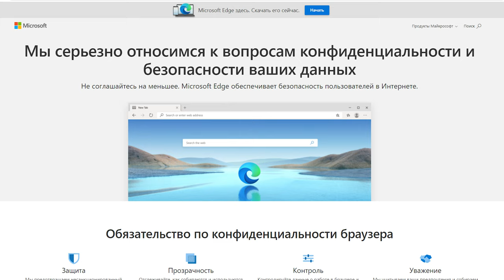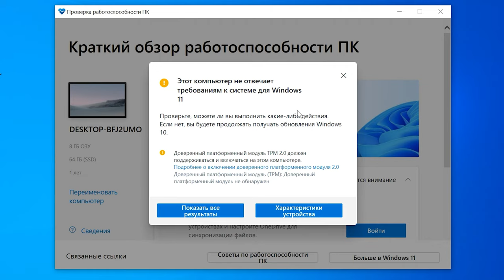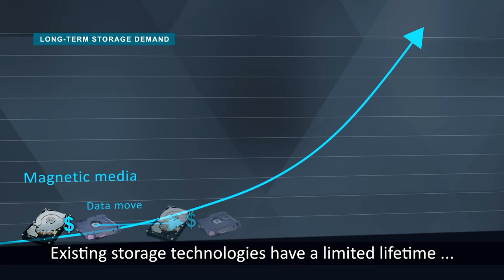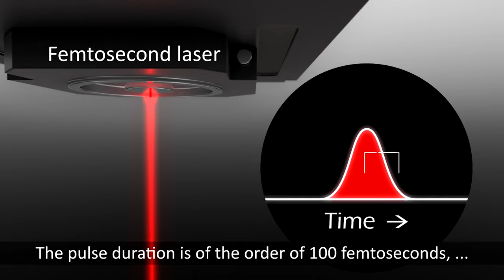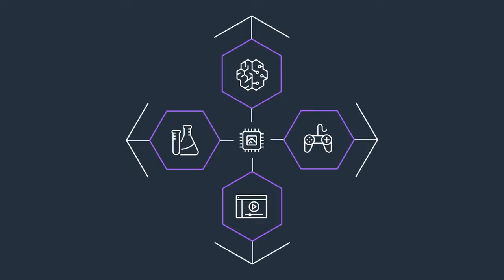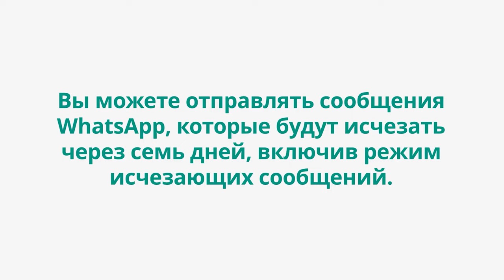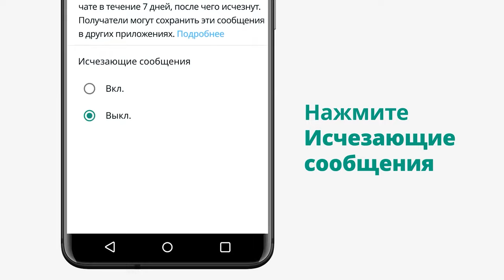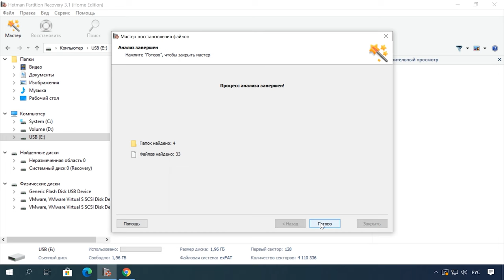🔥Самый мощный 64-ядерный ARM-процессор в мире🔥➡️NEWсистема хранения данных⬅️ Windows 11🖥️ WhatsApp📞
Друзья, по статистике YouTube, 26% зрителей смотрят наш канала из Украины. Специально для вас мы запустили канал Hetman Software на украинском языке.

📚 Содержание:
00:00 – Intro
00:10 - Microsoft прекратит принудительное использование Edge для пользователей Windows 11
01:20 - С момента выпуска новой версии ОС почти никто не обновился к Windows 11
02:13 -  Cверхвыносливая система хранения данных из кварцевого стекла
04:01 - Самый мощный 64-ядерный ARM-процессор в мире
05:30 - WhatsApp внедряет функцию исчезающих сообщений

На этом канале мы также показываем видео на тему восстановления данных, настройки ПК и операционных систем, исправления ошибок, очистки от вирусов, и многое другое.

А на этом всё.

📰Русскоязычный  блог о восстановлении данных, резервном копировании📰
♻Восстановление данных для малого и крупного бизнеса♻
💰Присоединяйтесь к партнерской программе Hetman Software™💰

Другие видео